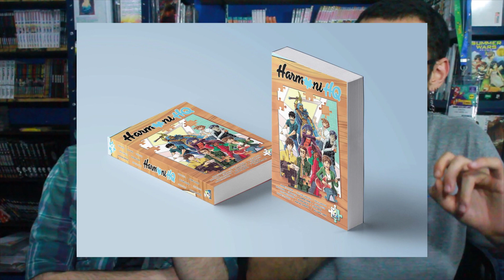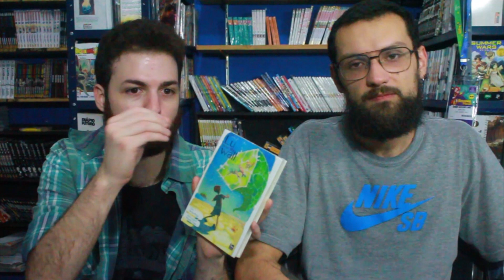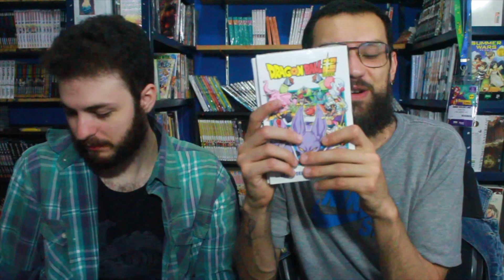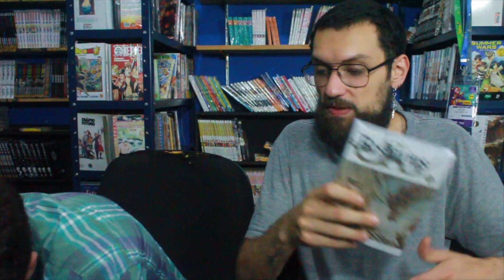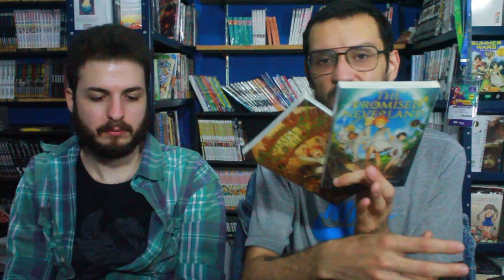[ DROPS ] - MUITOS Recebidos, pré vendas e brindes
Conheça a loja do Capitão